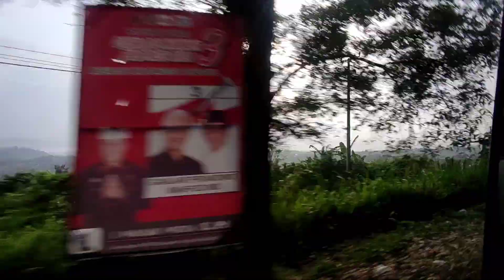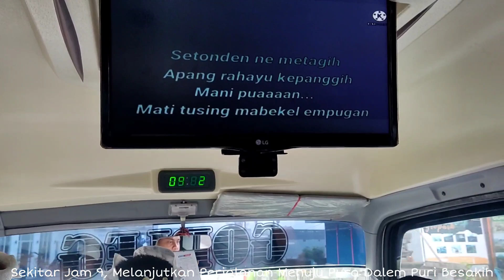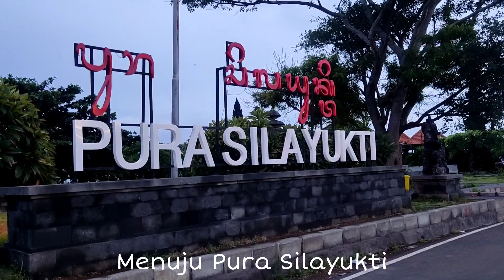MEAJAR-AJAR, SABTU 6 JANUARI 2024